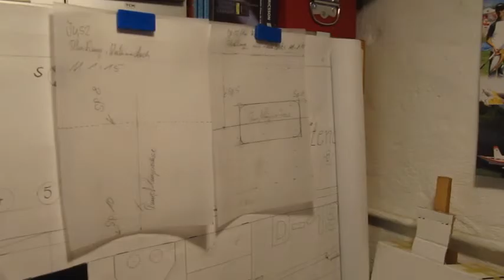Ju52/1M (17) Rumpf Beplankung Heckbereich